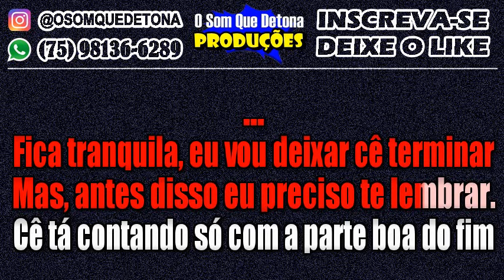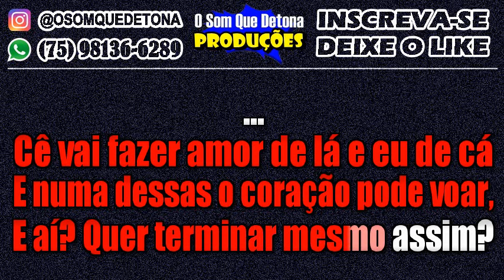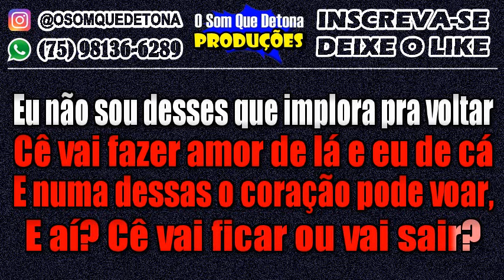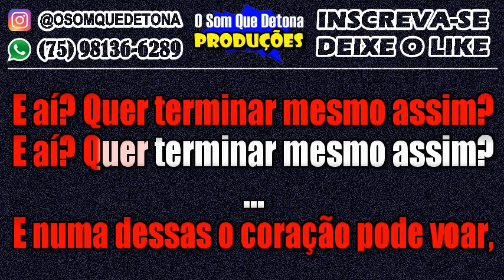KARAOKÊ DE ARROCHA - E AÍ (LUAN SANTANA)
PRODUÇÃO: O SOM QUE DETONA
TECLADO: YAMAHA PSR E443 - KIT SAMPLES KONTAKT THIAGO AQUINO